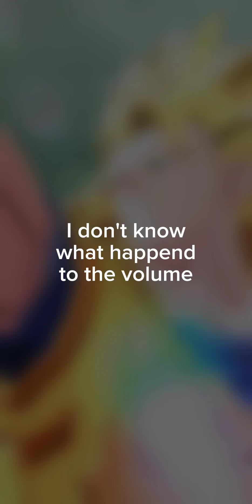Beast Gohan Revisit